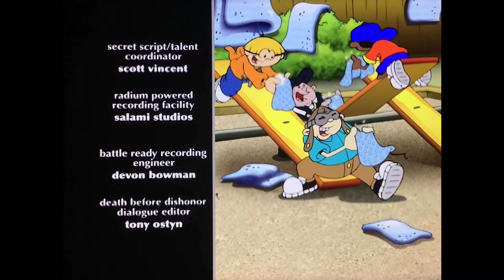Kids next door operation safety ending credits